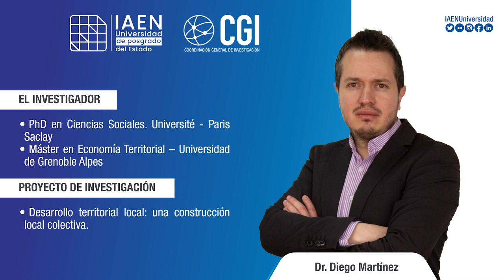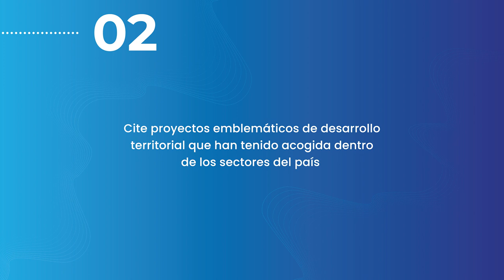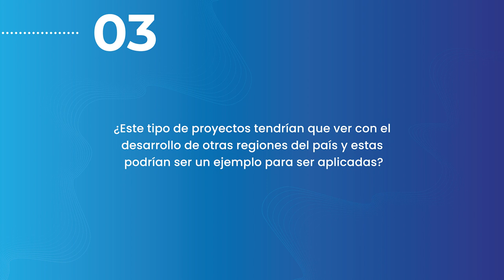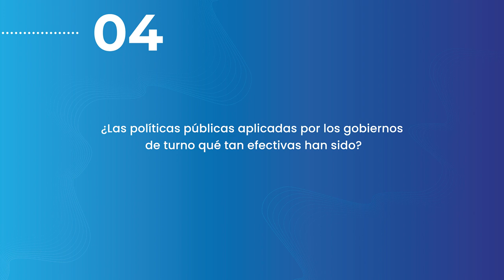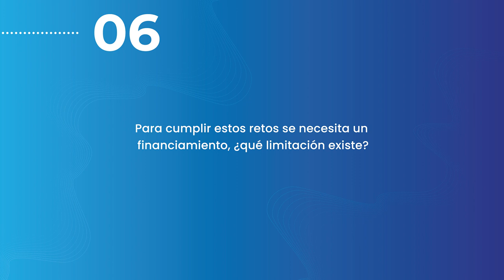Desarrollo territorial local: una construcción social colectiva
Segmento El Investigador
Entrevista al Dr. Diego Martínez